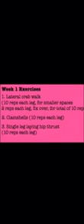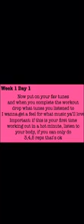Lateral Band Walk + Banded Clam shell Tutorial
WELCOME TO GUCCIBOOTY NATION 🍑🍑
Let’s do this ladies!! Here is your week 1 workout. This is a beginner INTRO workout.
Take a 1-minute break in between exercises
COMPLETE 3 ROUNDS PLEASE. Take a 2-3 minute break in between rounds.
Warm-up for 5 minutes however you choose. Stretch your whole body and get it warmed up.
Give this workout a try, test out the exercises, see where you are at.
All you need are resistance bands. If you are a beginner start with a lighter band.
Don’t forget to breathe!!!
Don’t be fooled these exercises are challenging, so do what you can.
We will have a video on Wednesday to teach proper form and illustrate band exercises. We wanna see where you are starting at.
Enjoy this workout, squeeze that booty!
Set your goal for this week in your trackers!
Write down your reps and how many sets you were able to do.
If you feel you can do more than the number of reps then go until FAILURE (until you can’t go more) and write down your maximum rep.
It’s going to be so good!
Let's DO THE Lateral Band Walk + Banded Clamshell Tutorial QUEENS❤️

EXERCISES

🍑LATERAL CLAM WALKS (10 reps each leg beginner, 15 reps advanced)
🍑CLAMSHELLS (10 reps each leg beginner, 15 reps advanced)
🍑SINGLE-LEG LAYING HIP THRUSTS (10 reps each leg beginner, 15 reps advanced)
Remember to repeat this circuit 2x for a total of 3 rounds
Stretch that booty after your workout!! If you haven’t worked these muscles in a while you will be sore tomorrow!
Aim for 3-4 workouts this week 😀😀😀😀🍑🍑🍑🍑👑👑👑👑